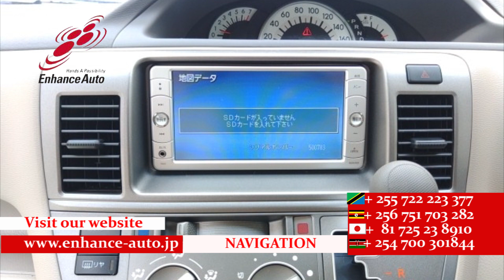2009/4 TOYOTA RAUM HID SELECTION 274738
2009/4 TOYOTA RAUM HID SELECTION Petrol 1500cc 48000km WAGON / ALLOYS / FOG LIGHT / LEFT SIDE POWER SLIDE DOOR / NAVI / BACK CAMERA /